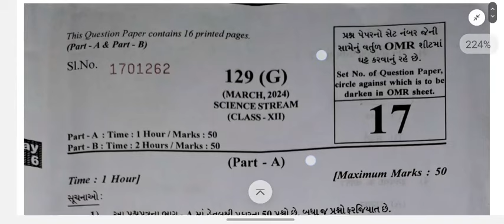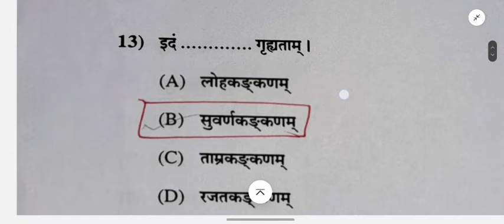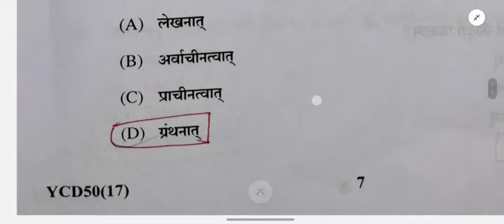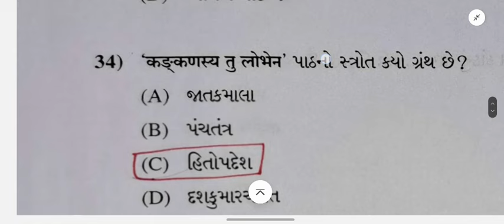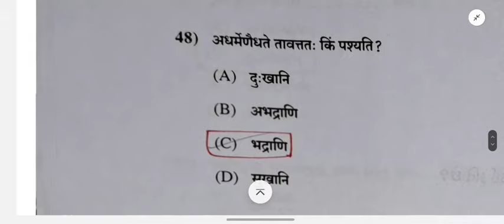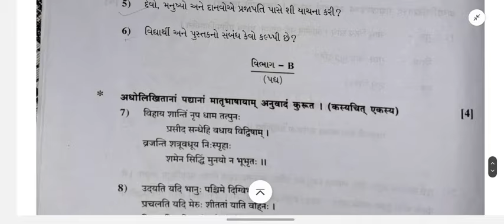Std12 Sanskrut paper 22 March Dhoran 12 sanskrit paper 2024#std12sanskrutpapersolution2024